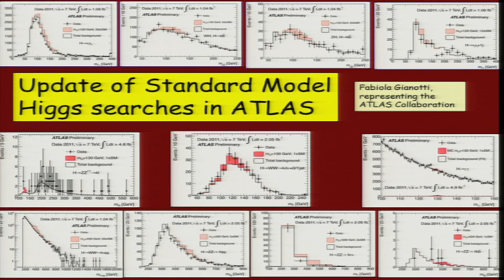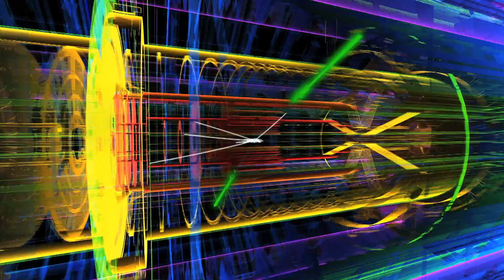CERN NEWS : HIGGS SEARCH UPDATE 2011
Higgs search status. In a seminar held at CERN today, the ATLAS and CMS experiments presented the status of their searches for the Standard Model Higgs boson. Their results are based on the analysis of considerably more data than those presented at the summer conferences, sufficient to make significant progress in the search for the Higgs boson, but not enough to make any conclusive statement on the existence or non-existence of the elusive Higgs. The main conclusion is that the Standard Model Higgs boson, if it exists, is most likely to have a mass constrained to the range 116-130 GeV by the ATLAS experiment, and 115-127 GeV by CMS. Tantalising hints have been seen by both experiments in this mass region, but these are not yet strong enough to claim a discovery.